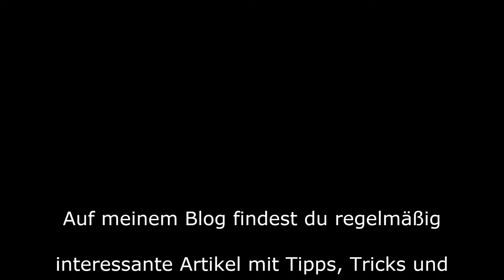Welche Themen eignen sich für die Projektarbeit zum staatlich geprüften Betriebswirt Teil 3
Hier findest du die komplette Playlist mit insgesamt 17 Videos zum Thema "Projektarbeit staatlich geprüfter Betriebswirt schreiben":

Heute Teil 3 zur Erstellung der Projektarbeit beim staatlich geprüften Betriebswirt.

Welche Themen sind in der Projektarbeit zugelassen?